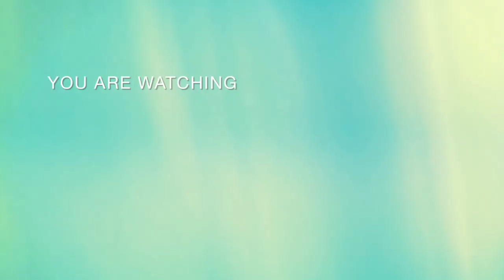Snow White and Rose red👩‍🦳👩‍🦰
There was once a poor widow, who had two lovely daughters named Snow-white and Rose-red. Snow-white was the quieter and gentler of the two, while Rose-red was more adventurous. They lived together in a little cottage where there were two rose trees out front, one white and the other red.